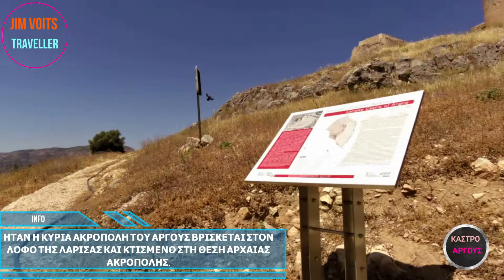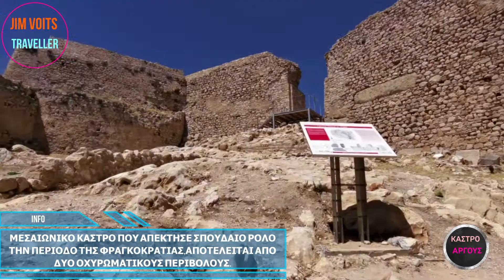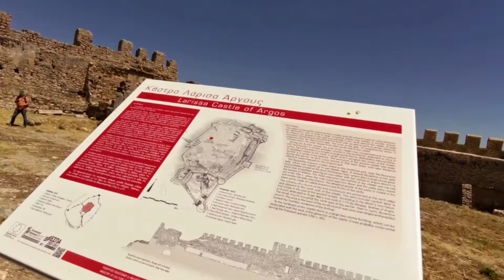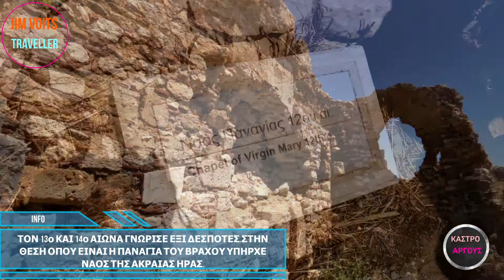ΚΑΣΤΡΟ ΤΟΥ ΑΡΓΟΥΣ